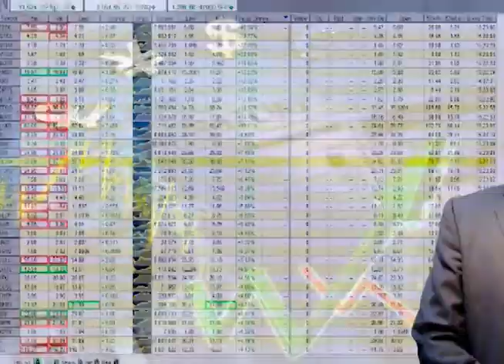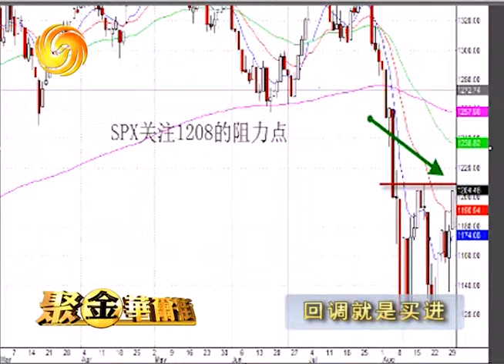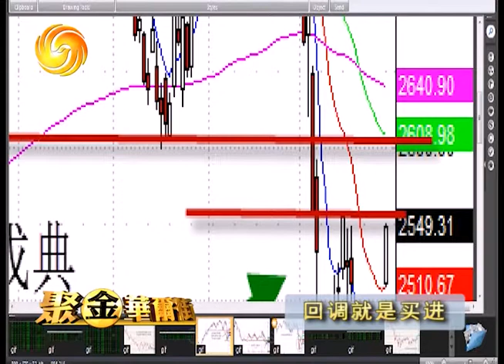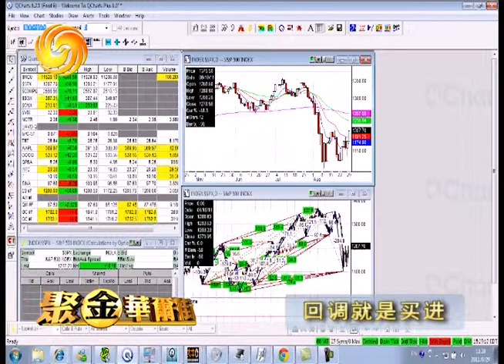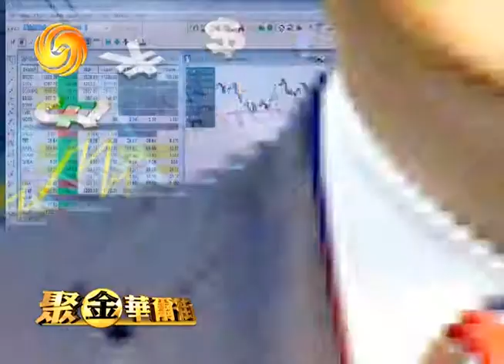Warren 0829/11 回调就是买进